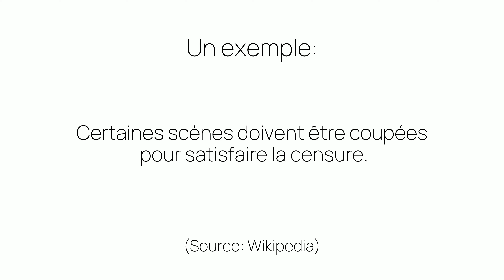Comment prononcer «satisfaire» en français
Ça c'est comme on prononce «satisfaire». Êtes-vous surpris ou pas du tout étonnés?

Photo dans la miniature pris par «Valentin B. Kremer» sur unsplash